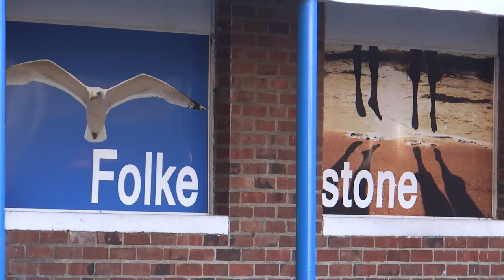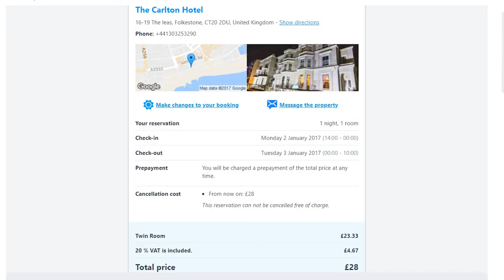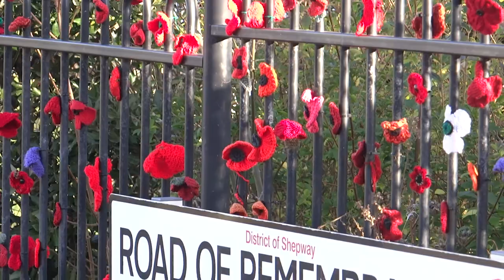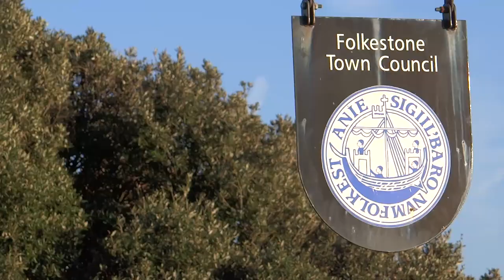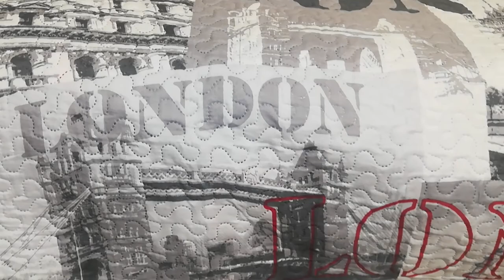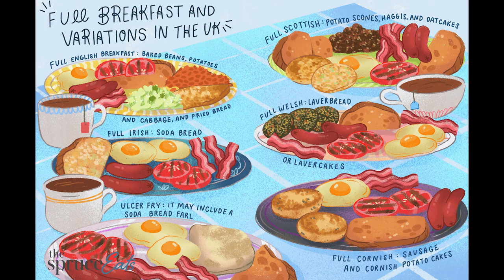267. АНГЛИЯ: Город Фолкстон - единственный наземный путь на Европейский континент.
267. АНГЛИЯ: Город Фолкстон - единственный наземный путь на Европейский континент.

Фолкстон (Folkestone) - приморский город-порт в Великобритании, находящийся в английском графстве Кент.